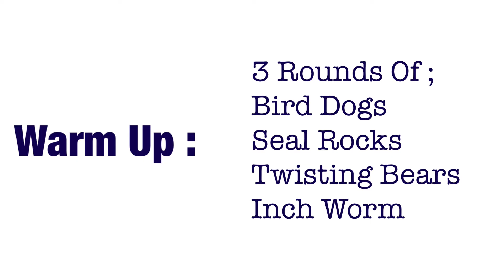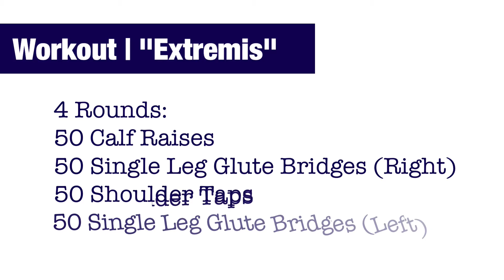Home Workout - "Extremis" | (CrossFit Ireland)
Warm Up:
3 Rounds Of ;
Bird Dogs
Seal Rocks
Twisting Bears
Inch Worm

WoD:

"Extremis"

4 Rounds:
50 Calf Raises
50 Single Leg Glute Bridges (Right)
50 Shoulder Taps
50 Single Leg Glute Bridges (Left)

Mobility:
Shoulder Extension Stretch

Musician: @iksonmusic